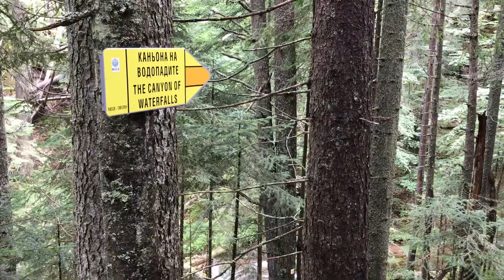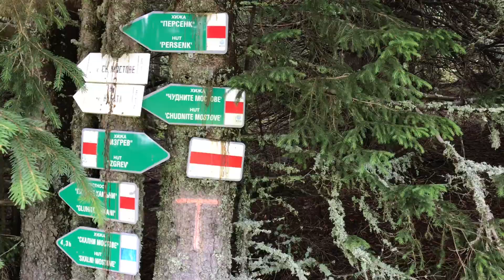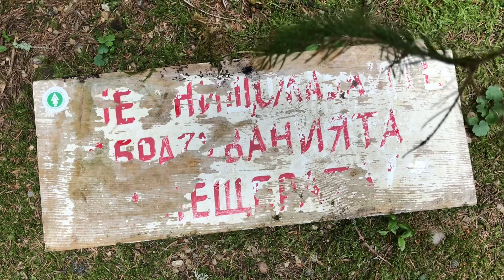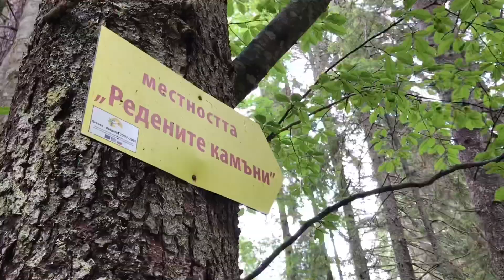Родопи 2018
Хвойна – х. Чудните мостове – х. Изгрев – Широка лъка – х. Ледницата – пещера Ледницата – вр. Орфей – х. Перелик – Каньона на водопадите – Смолян